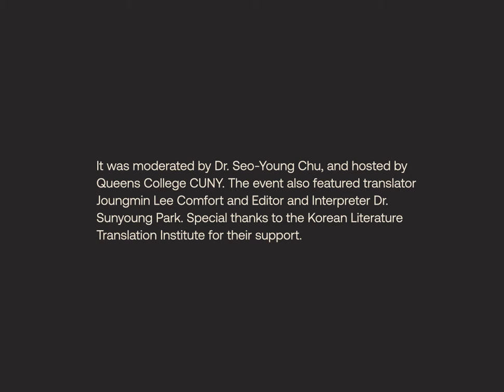A Transnational Dialogue on Science Fiction: Nalo Hopkinson & Bo-Young Kim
On September 30, 2021: Authors Nalo Hopkinson (Skin Folk, Sister Mine) and Kim Bo-Young (On the Origin of Species, I'm Waiting for You) discussed their writing in relation to colonialism, feminism, neurodiversity, Afrofuturism, techno-orientalism, and more. Moderated by Seo-Young Chu (Do Metaphors Dream of Literal Sleep?), and featuring Kim's translators Sunyoung Park and Joungmin Lee Comfort, this event explores the power of world-building across identities and borders—from Jamaica to South Korea.

Bo-Young Kim won the inaugural Korean Science & Technology Creative Writing Award with her first published novella in 2004 and has gone on to win the annual South Korean SF Novel Award three times. In addition to writing, she regularly serves as a lecturer, juror and editor of sci-fi anthologies, and served as a consultant to Parasite director Bong Joon Ho's film Snowpiercer. Two collections of her writing have been translated into English: On the Origin of Species and Other Stories (Kaya Press, 2021), and I'm Waiting for You and Other Stories (Harper Collins, 2021). She lives in Gangwon Province, South Korea, with her family.

The first woman of African descent to receive the Damon Knight Memorial Grand Master award, which is the lifetime honor from Science Fiction Writers of America, Nalo Hopkinson is also the youngest person to be so honored. Jamaican-born, Hopkinson is the lead author of The House of Whispers comics series set in Neil Gaiman's Sandman Universe. She’s written six novels including the award-winning, Brown Girl in the Ring, and her writing often draws on Caribbean language and traditions. She's been a finalist for a Nebula Award, won a World Fantasy Award, as well as the Gaylactic Spectrum Award for positive LGBTQ representation.

Seo-Young Chu's publications include Do Metaphors Dream of Literal Sleep?: A Science Fictional Theory of Representation (Harvard University Press, 2011) and "A Refuge for Jae-in Doe: Fugues in the Key of English Major" (Entropy Magazine, 2017). She teaches at Queens College, CUNY.

Sunyoung Park is Associate Professor of East Asian Languages and Cultures and Gender Studies at the University of Southern California. She is the editor of Readymade Bodhisattva: The Kaya Anthology of South Korean Science Fiction (Kaya Press, 2019), and author of The Proletarian Wave: Literature and Leftist Culture in Colonial Korea, 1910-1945 (Harvard University Asia Center, 2015). She is the co-editor of the Kaya Press Magpie Series on Global Korean Literature in Translation.

Joungmin Lee Comfort is a co-translator of Bo-Young Kim's On the Origin of Species and Other Stories.